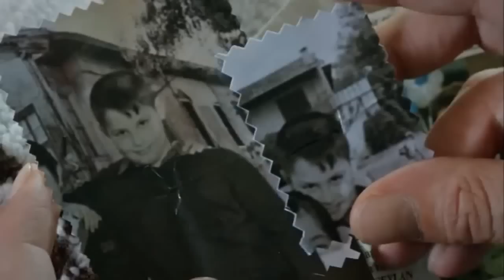KADERİMİN YAZILDIĞI GÜN-ΣΤΑ ΔΙΧΤΥΑ ΤΟΥ ΠΕΠΡΩΜΕΝΟΥ DVD50 S02E15 BOLUM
To «Kaderimin Yazildigi Gun” αναμένεται ως μια από τις πιο φιλόδοξες νέες σειρές του StarTV. Είναι μια παραγωγή του Saner Ayar από το Ο3 σε σκηνοθεσία των αδελφών At?l & Ulas Inac και με πρωταγωνιστές τους : Ozcan Deniz, Hatice Sendil, Begum Kutuk Yasaroglu, Goncagul Sunar, Metin Cekmez, Hakan Mericliler και Gurbey Ileri. Η σειρά γυρίζεται σε τοποθεσίες στην Αντάκυα.
Ο Ozcan Deniz θα ενσαρκώσει τον χαρακτήρα του Kahraman Yorukhan, ο οποίος είναι το μεσαίο παιδί μιας οικογένειας με τρεις γιούς. Θα είναι εκείνος που θα οδηγήσει την οικογένεια στο μέλλον.
Ο Kahraman είναι το χρυσό παιδί της οικογένειας και θα διασταυρωθούν οι δρόμοι του με την Elif που ενσαρκώνεται από την Hatice Sendil, την κόρη κάποιου που δουλεύει στα χωράφια. Με αυτή τη συνάντηση οι ζωές και των δυο οικογενειών θα διαταραχθούν.